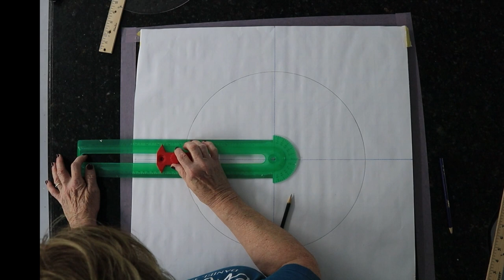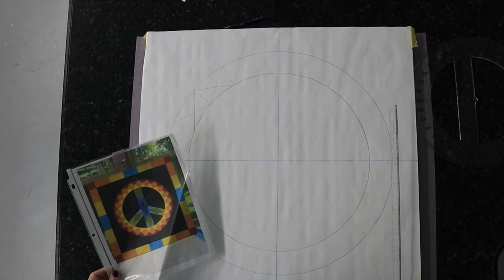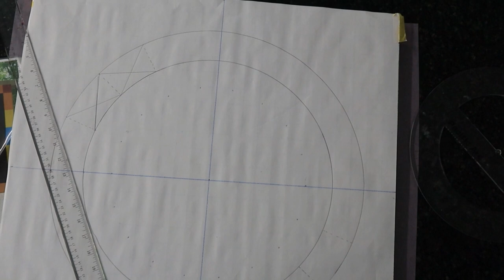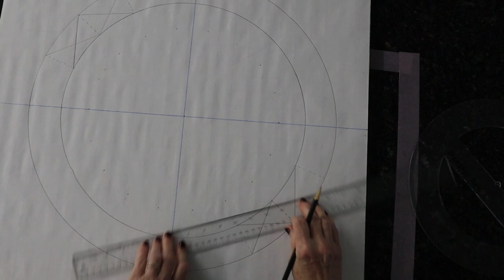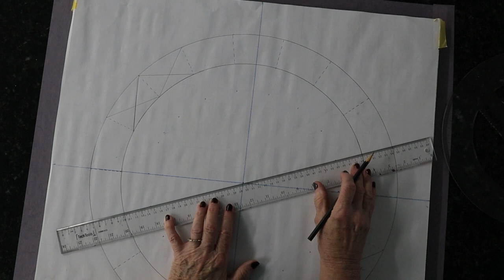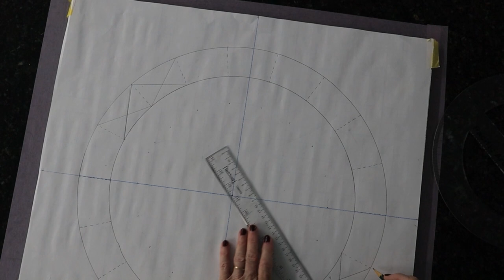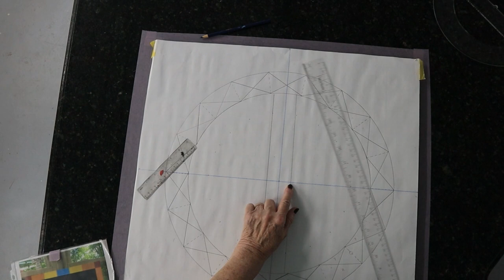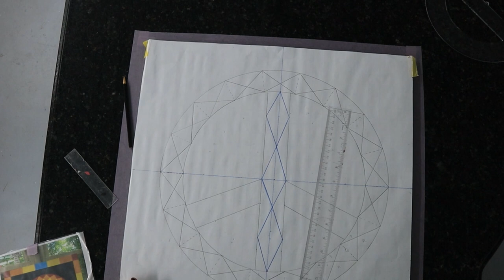Barn Quilt: Peace Sign Free Pattern and Tutorial Video #84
This barn quilt came together through a series of "How To" videos that I have uploaded here on my channel.

The colors that I used in this barn quilt were:
New Black
Precious Sapphire
Deep Space
Cameo Blue
Vegas Green
Bold Avacado
Heirloom Red
Chickadee
Autumn Blaze